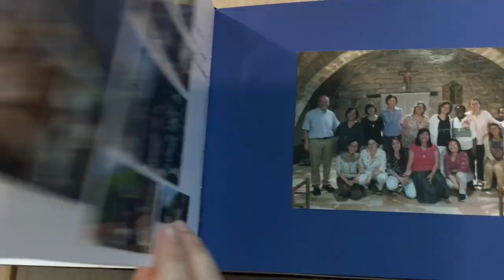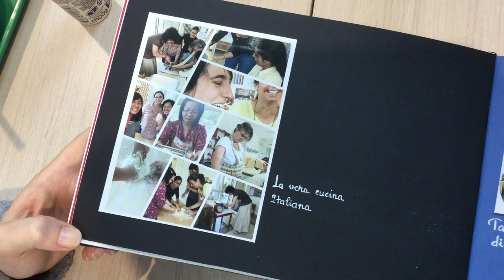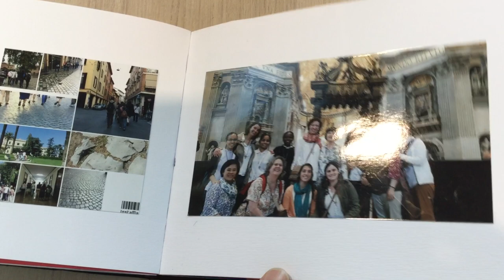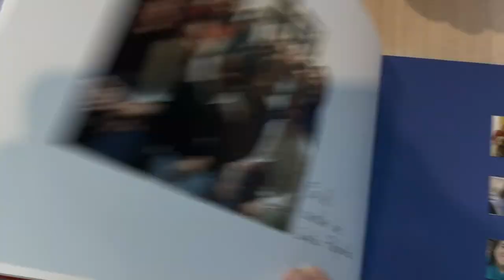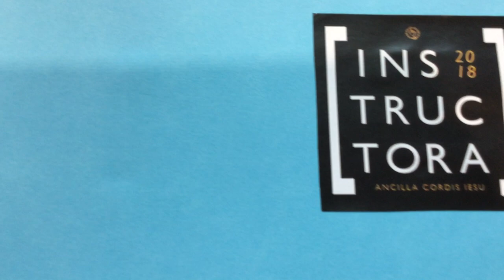Something lovely to remember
Una memoria de las Terceronas 2018
A lovely memory of the ACI Batch 2018
A journey of grace and more graces